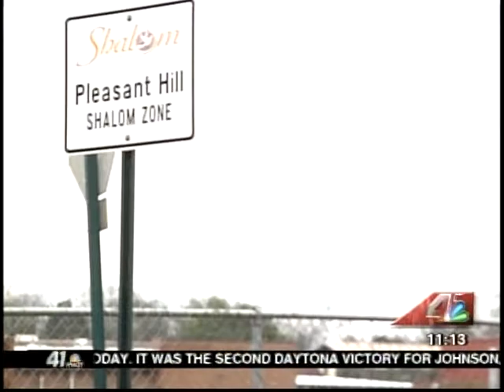41NBC/WMGT - Crime Prevention Meeting - 2.24.13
Several local leaders are meeting at the front lines to fight crime in the Pleasant Hill community.